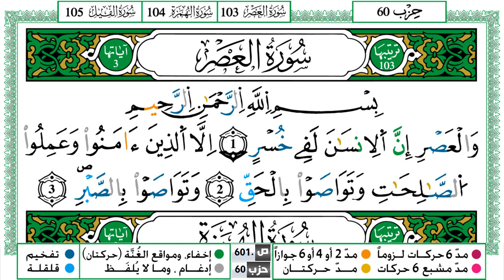سورة العصر مكتوبة ياسين الجزائري Surah Al Asr Yassin Al Jazairi ورش عن نافع من طريق الازرق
القران الكريم
المصحف كامل
ياسين الجزائري
KonoozAlhuda
konoozalhuda
konooz
Konooz Alhuda
كنوز الهدى,
كنوز الهدي,
كنوز,
الهدى,
الهدي,
قران كريم
قرآن كريم
قرءان كريم
قران
قرآن
قرءان
القران الكريم
القرآن الكريم
القرءان الكريم
القران
القرآن
القرءان